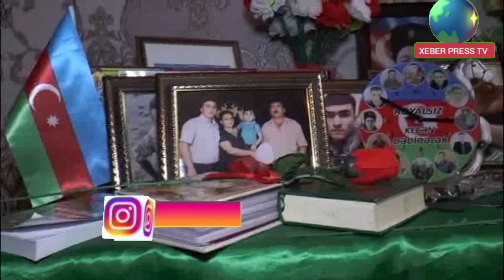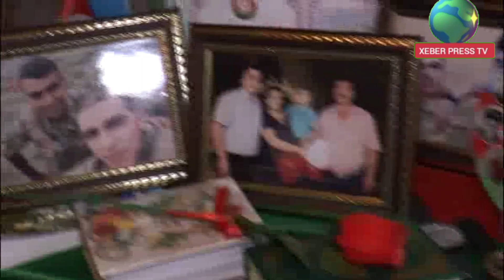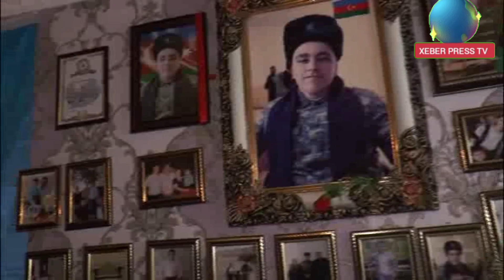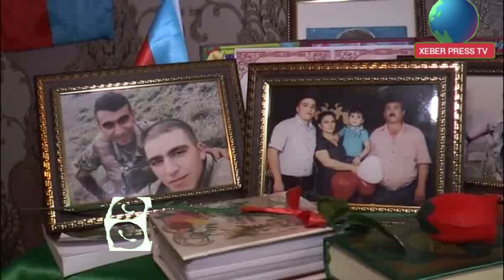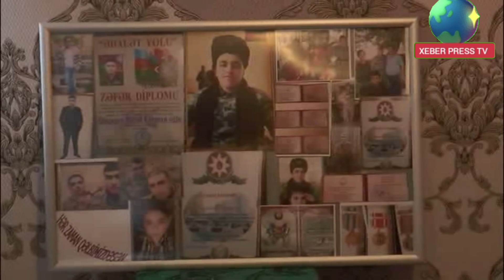Unudulmaz Oğullar Şəhid Qaçayev Röyal